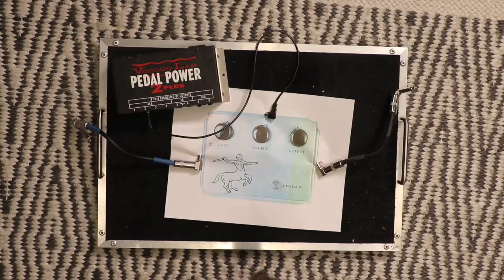'19 Gibson Les Paul Traditional Cherry Red Translucent | Review & Demo!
📘  '19 Gibson Les Paul Traditional Cherry Red Translucent

Reverb kicks us a little dough for doing so and it makes it possible for us to keep doing these videos.